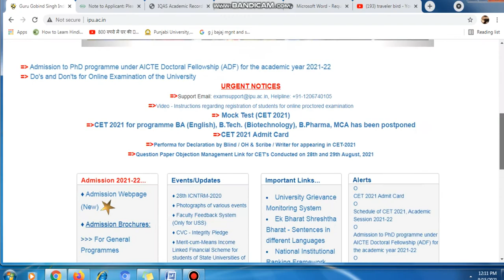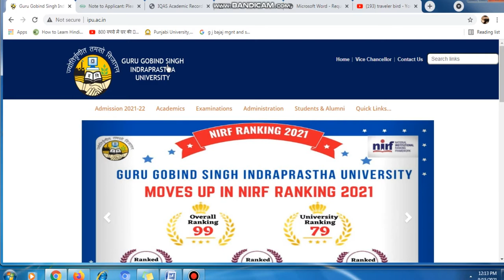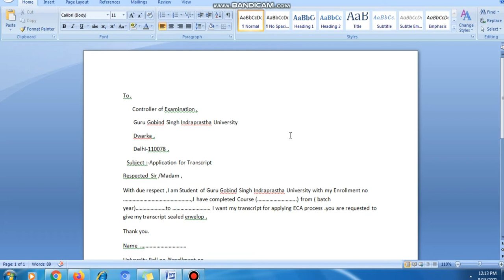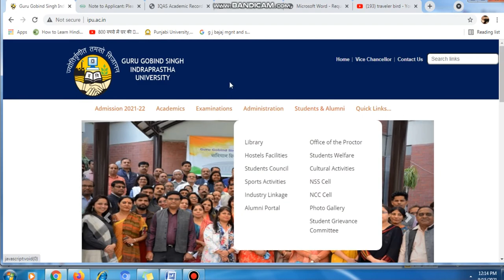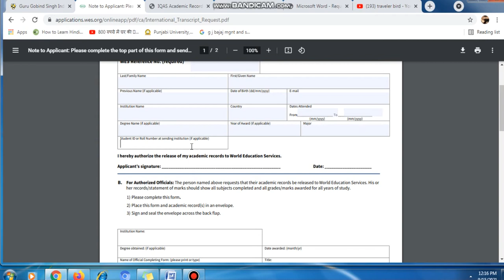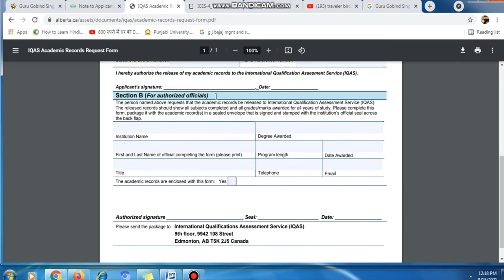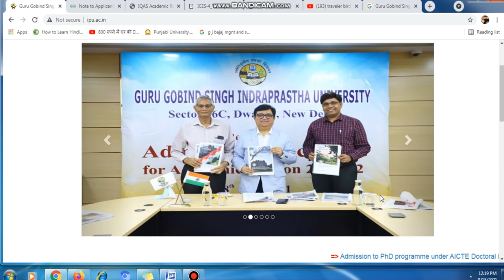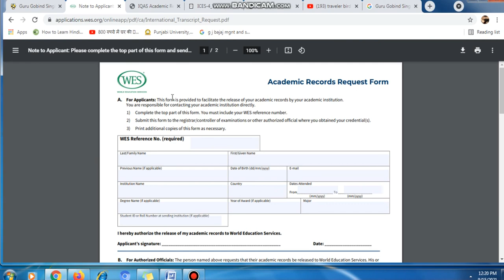How to get Transcript From Guru Gobind Singh Indraprastha University online !GGSIPU transcript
Hello Friends I tript from This video  I have expalined about how to get transcript from GGSIPUand which documents you required .
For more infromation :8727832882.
How to Apply WES IN 2021 online ! WES Transcript Required ! 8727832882 ! Changes in WES 2021 ! IQAS?

More Canada Videos :-

How to create Express Entry Profile in 2021 ! Step By Step ! Latest Notification of Express Entry PR

Note :-This  made on the Research basis . Before Applying any file or taking admission do your research also .Traveler bird is not responsible for anything.